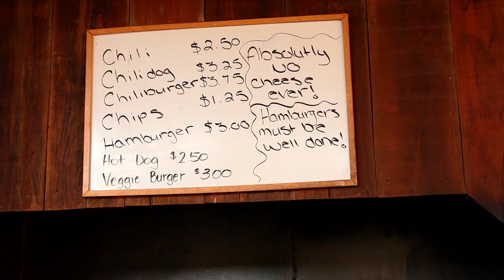The Desert Bar - Way off the Grid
The Desert Bar near Lake Havasu City is one of a kind.